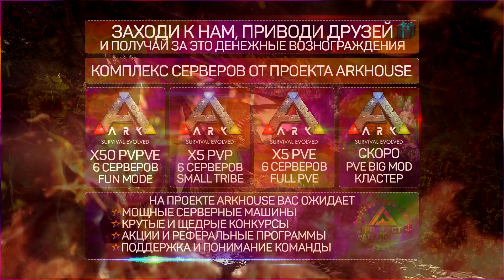ВЫЖИВАНИЕ в ARK на карте Extinction! Пустынный ТИТАН и Крутой лут с дропов в ARK! Сезон "No mercy"!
ВЫЖИВАНИЯ в ARK на карте Extinction! Пустынный ТИТАН и Крутой лут с дропов в ARK! Сезон "No mercy"!

Промо-код ArkHouse

🌳ArkHouse X5 TheIsland Small Tribe [PVP]
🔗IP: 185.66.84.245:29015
🌘ArkHouse X5 Aberration Small Tribe [PVP]
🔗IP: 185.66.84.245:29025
🌲ArkHouse x5 TheCenter Small Tribe [PVP]
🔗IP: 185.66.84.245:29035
🦅ArkHouse X5 Ragnarok Small Tribe [PVP]
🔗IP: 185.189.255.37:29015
🦋ArkHouse X5 Extinction Small Tribe [PVP]
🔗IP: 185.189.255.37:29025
🌄ArkHouse x5 Valguero Small Tribe [PVP]
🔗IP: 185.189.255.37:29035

На моём канале ты найдешь: выживание с динозаврами в ARK Survival Evolved это онлайн выживание с хорошей графикой. Развитие с динозаврами и гайд как начать в арк. На канале публикуются видео следующих типов: Выживание и развитие с нуля в ARK, Рейд базы топ трайба в арк ARK, Рейд сильного клана в ARK, Смешные моменты в ARK, рейд вражеских баз. Взрывы и разрушения чужих домов в арк, секреты и баги. Мирное выживание и дружелюбную атмосферу, так и мясистые, кровавые и просто аморальные рейды и взрывы баз и трайбов любой сложности!